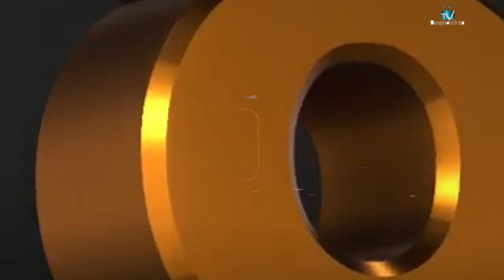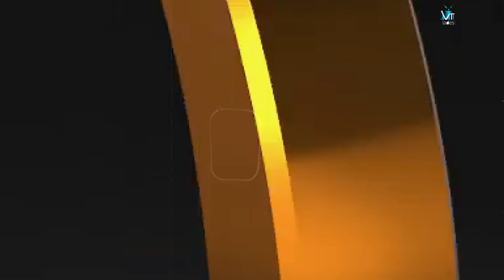বাংলাদেশের একজন হুমায়ুন ফরীদি ছিলেন | Humayun Faridi | Tv Bangladesh ltd.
বাংলাদেশের একজন হুমায়ুন ফরীদি ছিলেন